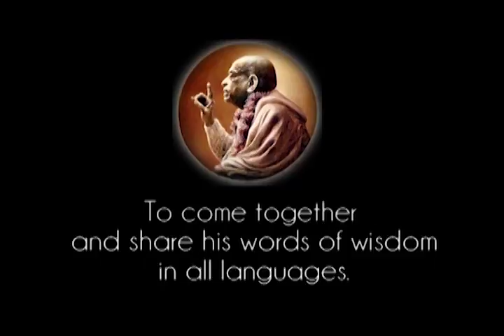Prabhupada 0189 Bądźcie ponad trzema gunami